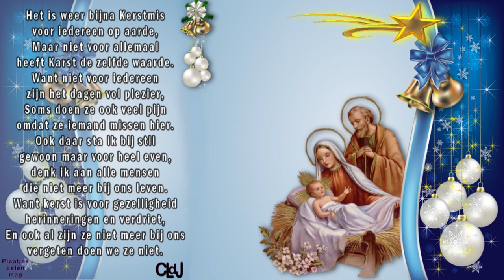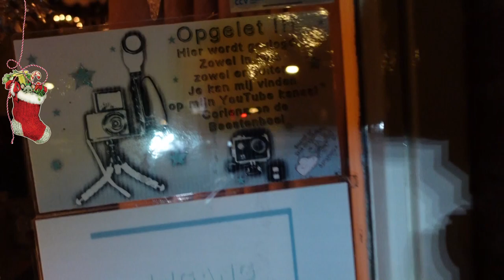wo 6 dec | Vreemde rotdag | Met kerstverlichting bezig | jullie alles buitenom laten zien. #2037